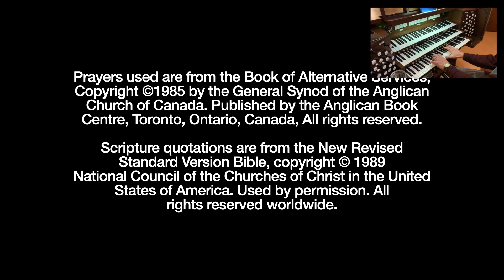“By Another Road”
“In the story we read today, the wisemen following the star embodies God’s announcement to our world of a new, hope-filled path.” The Rev'd Rob Park offers prayers and a message reflecting our Epiphany reading from Matthew chapter 2:1-12. Thank you, for watching.